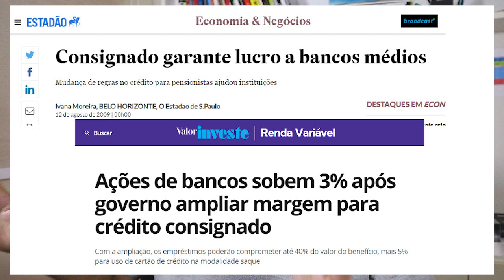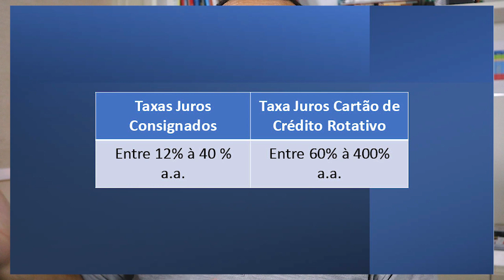O que é empréstimo crédito consignado? Não vale a pena esta dívida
☝️Se você quer a minha ajuda para entender em detalhes esse plano de ação, eu tenho um convite para você.

E Principalmente se vale a pena fazer este tipo de modalidade de empréstimo.

E Neste vídeo eu falar tudo o que seu gerente não fala pra você, como funciona de verdade o empréstimo crédito consignado, vou falar do  desconto em  folha de pagamento, juros do consignado, Margem do Consignado, Cartão de crédito

E os perigos do consignado principalmente para quem é aposentado, pensionista da INSS, Servidores públicos e quem tem Carteira assinada

✅ Adquira o Livro : Dívida o Guia Definitivo da Independência Financeira

utm_source=youtube&utm_medium=video&utm_campaign=4NdCiMaMqvQ&utm_term=consignvalepena

✅ MENTORIA FINANCEIRA com Cae Galvão : Mentoria MDZ - Saia das Dívidas em 6 semanas